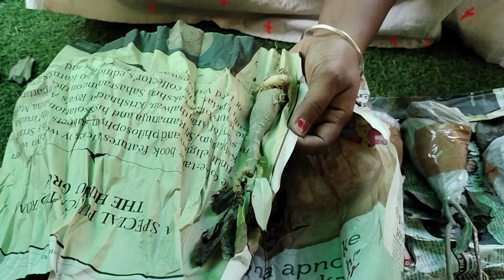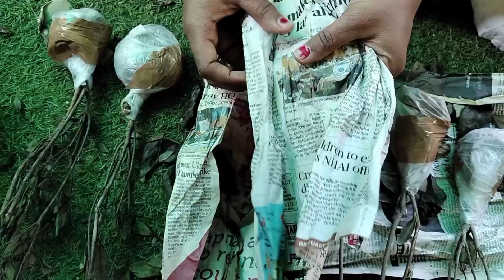ఎలాగో వస్తాయి మొక్కలు అనుకుంటే ఈ విధంగా రిసీవ్ చేసుకున్నాను||unboxing camelia plants#onlineshopping